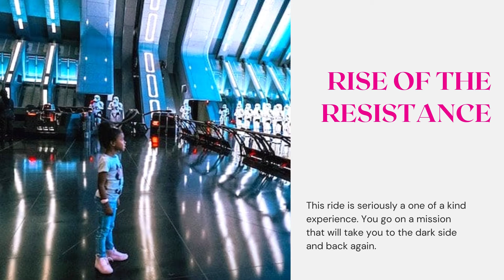The 8 Best Rides at Hollywood Studios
Hollywood Studios is now one of the hottest parks in Disney World. Especially since they have just added the incredible Toy Story Land and Star Wars: Galaxy’s Edge. We cannot forget to mention that among their rides are some pretty awesome shows as well, that will really complete your Disney World experience, and give anyone who isn’t a big fan of rides a little break. Let’s take a look at the Best Rides at Hollywood Studios.